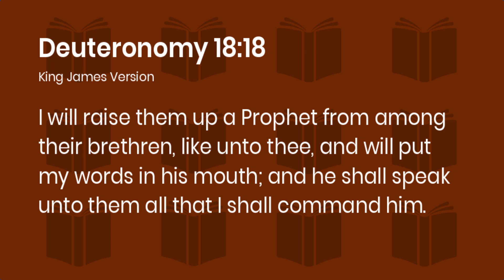Watch How the Man Of God Was Given This Urgent Prophecy and Solution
God spoke to the man of God and the man of God and the man of God revealed the prophecy accompanied by a solution .